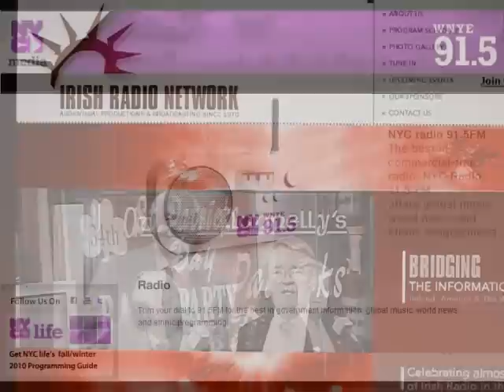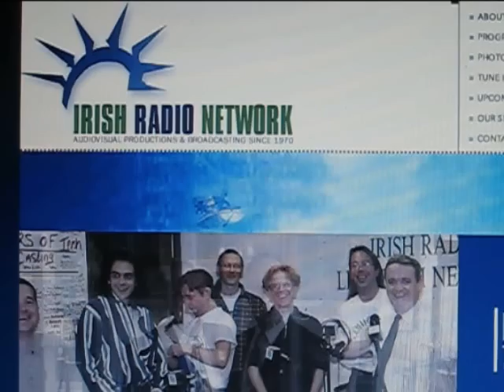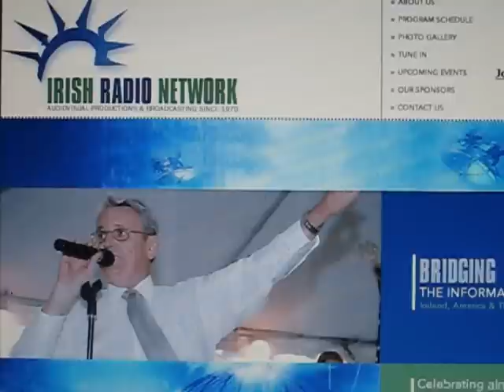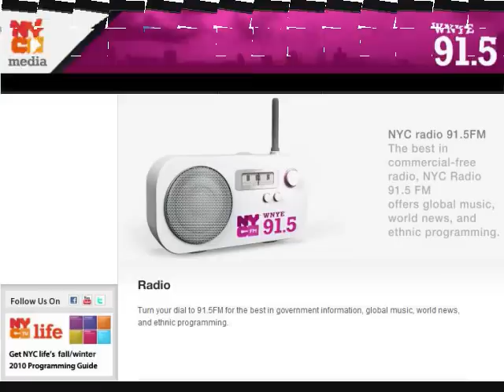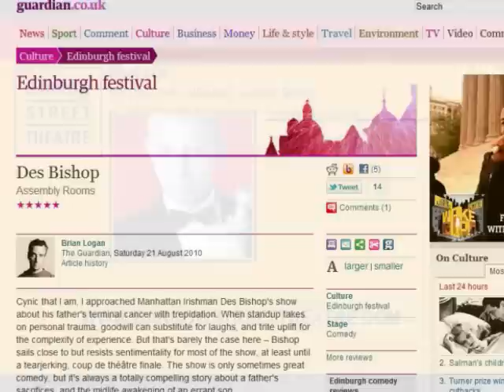Des Bishop on irishradio in New York City "My Dad Was Nearly James Bond" Tour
New York Irishman, Celebrity, Comedian, Gaelgephile and Storyteller Des Bishop is interviewed by Paul Flannelly for The Adrian Flannelly Show on The Irish Radio Network.

Fresh off the enormously successful UK leg of the tour "My Dad Was Nearly James Bond", Des comes back to his home town for a limited run show in an intimate downtown theater.

His starkly honest autobiographical comic style and energetic wit have brought him great fame and success in Ireland and with his latest work he has once again raised the bar.

Bishop talks with Flannelly about the evolution of his attitude towards his parents from his early youth through to today. Of his new found appreciation of his father's choices. Of how his dad walked away from a potentially promising life of fame and adventure to raise a family and of the regrets that at times accompanied that decision.

Now that Mike Bishop is battling stage four lung cancer his family has joined together in the production and promotion of this smash hit show that he has co written with his son.

Des speaks with Paul about how his father's illness has encouraged a new and appreciation of the sacrifices that his father made and of the true heroism of men who choose that road as against the artificial heroism of the James Bond character.